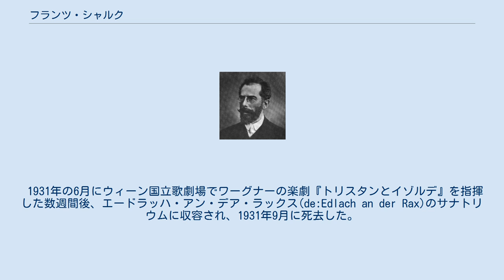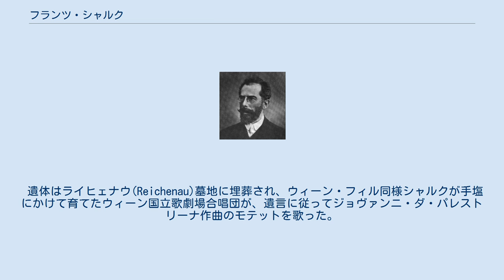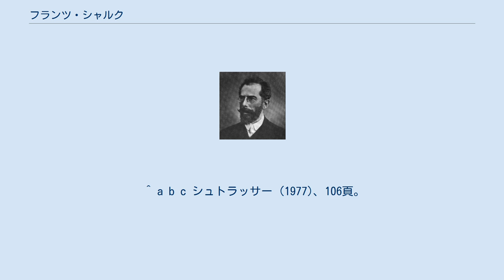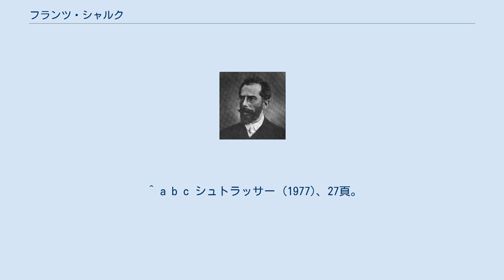フランツ・シャルク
フランツ・シャルク（Franz Schalk, 1863年5月27日 - 1931年9月3日）は、オーストリアの指揮者・作曲家。
 シャルクは、19世紀末期から20世紀初頭に活躍した生粋のオーストリア・ウィーンの指揮者である。
兄はピアニストのヨーゼフ・シャルク。
兄弟揃ってウィーン楽友協会音楽院でアントン・ブルックナーに師事し指揮法と作曲学を学ぶ。
 後にシャルクがブルックナーの一般普及を目差し改変した版が知られている。
19世紀末期はブルックナーの音楽に対する拒絶反応が強く更に認知度も低く曲自体が冗長過ぎるとの批判を受けていたため、スコアを短縮や編曲したものを公刊（シャルク版）した。
現代においてシャルク版は、原典版を無視した改悪との批判を受けているが、これは当時の状況に合わせてシャルクなりにブルックナーを普及させようとして行ったものであると考えられる。
 ハイドン、モーツァルト、ベートーヴェン、シューベルト、リヒャルト・シュトラウスなどの作品の演奏を得意とした反面、ストラヴィンスキーなどの現代音楽は不得意で観客の評判も芳しくなかったと伝えられている。
 1918年、シャルクはウィーン宮廷歌劇場総監督に就任し、1919年からはリヒャルト・シュトラウスとともにその地位にあったが、両者の対立は激しく、結局はシュトラウスが歌劇場を去ることとなった。
ただ、のちにオペラ劇場総監督フランツ・シュナイダーハンの仲介により和解し、シュトラウスはウィーンに戻ってきた。
 シャルクは旧帝国時代の宮廷オペラを国立オペラに移行させた人物であり、ウィーン国立歌劇場及びウィーン・フィルハーモニー管弦楽団で第2ヴァイオリンを務めたオットー・シュトラッサーは「シャルクは私たちにとって全く、ウィーン国立オペラ劇場とその伝統の象徴たる存在である」と述べている。
また、ウィーン・フィルハーモニー管弦楽団を連れて、ジュネーヴやパリなど各地への演奏旅行を行った。
ただし、歌劇場の天井座席の観客からは手ひどく攻撃されたとされている。
 任期の最後には体調を崩すようになり、1929年に地位を退いた。
上述のシュトラッサーは「彼の辞任と共に、私たちのオペラ劇場での歴史の最も価値ある局面の一つが終りを告げたのみならず、またマーラー以来、生き続けてきた伝統も終りを告げたことを意味していた」と語っている。
 指揮者ブルーノ・ワルターは、自伝の中でシャルクを最初は常に薄笑いを浮かべ正体不明で何を考えているのか全く理解ができなかった人物としながらも、ザルツブルクである席で同席したのがきっかけで意気投合して、その後、ウィーン国立歌劇場に対するシャルク自身の犠牲を顧ぬ献身的態度や、晩年における芸術的成長に就いて並々ならぬ高評価を与えており、晩年のシャルクが病に倒れ重態に陥り指揮台に立てなくなった際に、ザルツブルクでの指揮をワルターに依頼するほど親密な仲に発展したという。
 1931年の6月にウィーン国立歌劇場でワーグナーの楽劇『トリスタンとイゾルデ』を指揮した数週間後、エードラッハ・アン・デア・ラックス(de:Edlach an der Rax)のサナトリウムに収容され、1931年9月に死去した。
臨終の言葉は「ウィーン・フィルハーモニーの人たちをよろしく頼みます」であった。
 遺体はライヒェナウ(Reichenau)墓地に埋葬され、ウィーン・フィル同様シャルクが手塩にかけて育てたウィーン国立歌劇場合唱団が、遺言に従ってジョヴァンニ・ダ・パレストリーナ作曲のモテットを歌った。
 シャルクは教育者として指揮者育成のための教育にも熱心に携わり、クレメンス・クラウスやカール・ベームに影響を与え、ヘルベルト・フォン・カラヤンやアルトゥール・ロジンスキー、ハンス・スワロフスキー等を育てた事でも知られている。
 また、オーケストラ奏者の教育にも力を注いでおり、ウィーン・フィルハーモニー管弦楽団では各団員の名前を覚えるとともに、各自の採用試験以来、その弾き方を把握していた。
新人オペラ歌手の舞台稽古をする際には、オーケストラの若い弦楽器奏者を数人呼び寄せて小編成で伴奏をさせていたが、ウィーン・フィルハーモニー管弦楽団で第2ヴァイオリンを務めたオットー・シュトラッサーは、この稽古について「私たちがこのような状況で、努力し、また根本的に準備し、巧く弾くように促されたことは言うまでもない」と評している。
 皮肉屋のシャルクは特に若い奏者を...